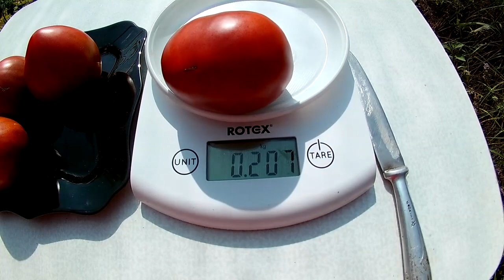Томат - Dwarf Purple Heart (Гном фиолетовое сердце)